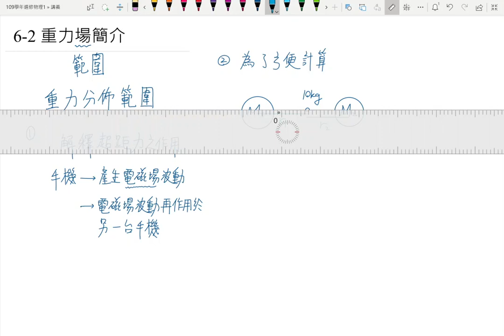6-2重力場簡介